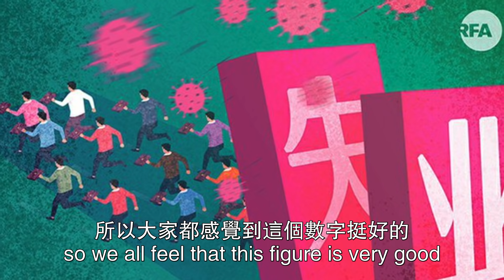北大学者研究表示，中国失业人口将达到1.5亿。没有就业哪来的消费，没有消费哪来的内循环，全是哄人的。2021.02.01NO639#失业#就业#内循环